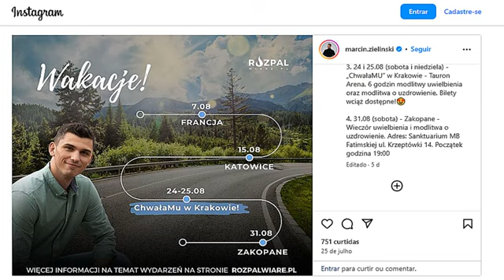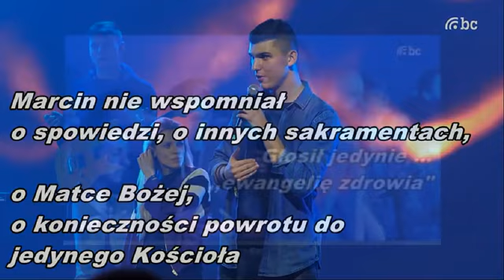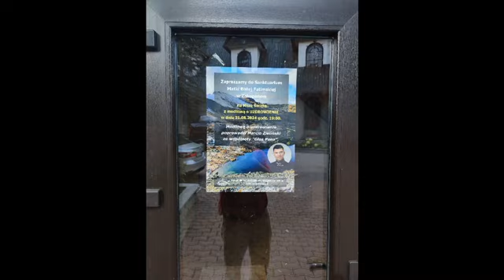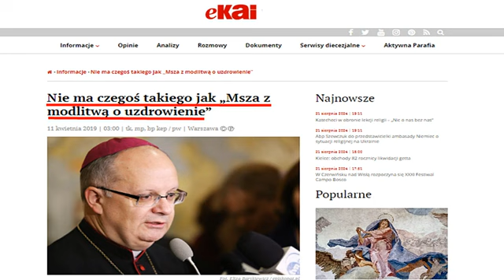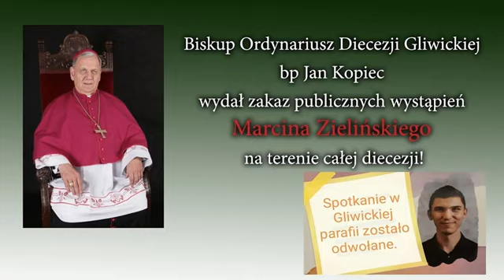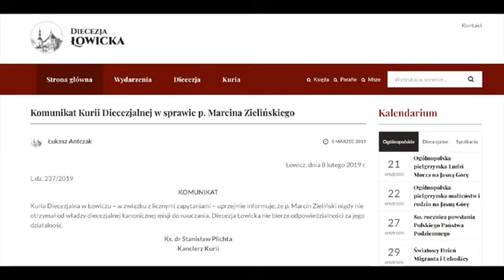Szaman Marcin nadciąga do Sanktuarium w Zakopanem